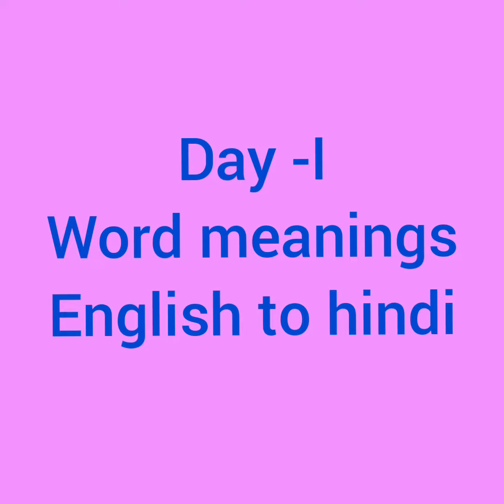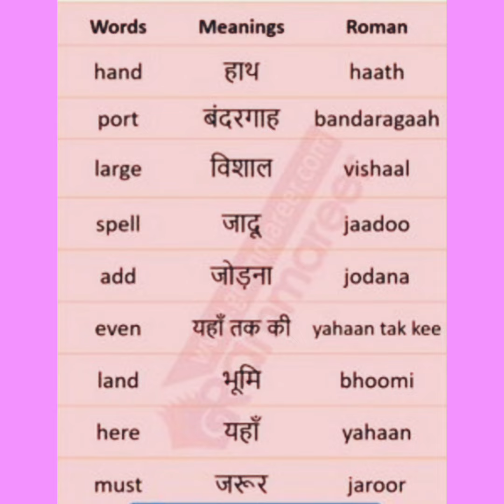Word meanings English to Hindi Day -I#studystudy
Word meanings#studystudy